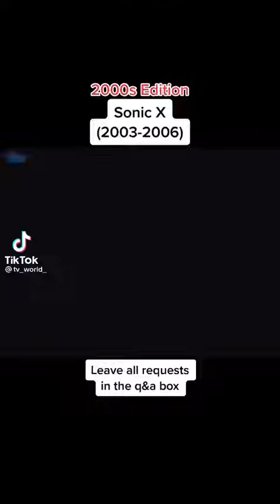Me And My Friends On Sonic The Hedgehog Be Like Part 10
Jay Pan - Sonic The Hedgehog
Abram P.EXE - Shadow The Hedgehog
King Tyler-San - Dr.Eggman
Abram P - Miles "Tails" Prowler
Kura - Amy Rose The Hedgehog
Dabram P. - Knuckles The Enchidna
Kiyah Walter - Bokkun